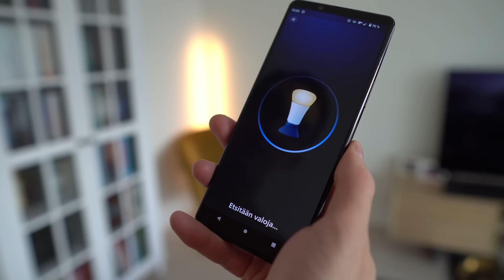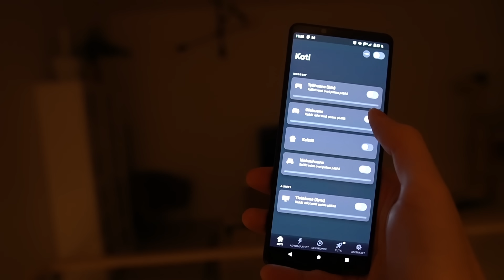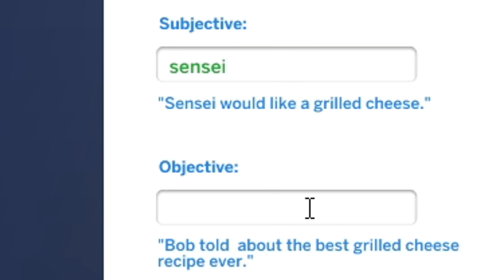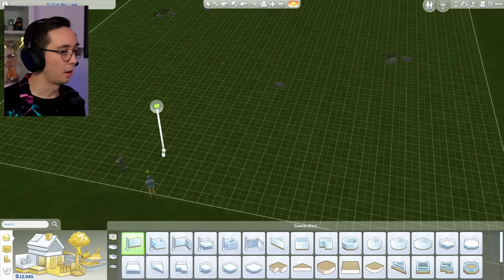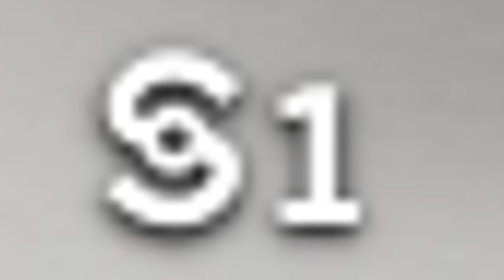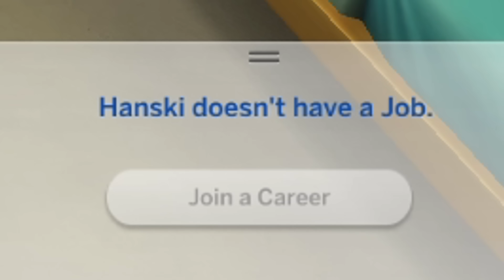Yritän etsiä AITOA RAKKAUTTA!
TÄTÄ EI OLE ENNEN NÄHTY - Hanski Kokkaraisen rakkaustarina! Jätä tykkäys, jos haluat nähdä lisää!
Videossa tunnelmallisen kaupallinen yhteistyö Philips Huen kanssa.